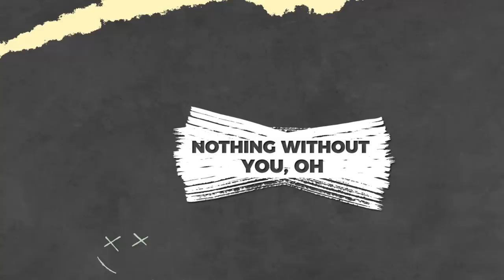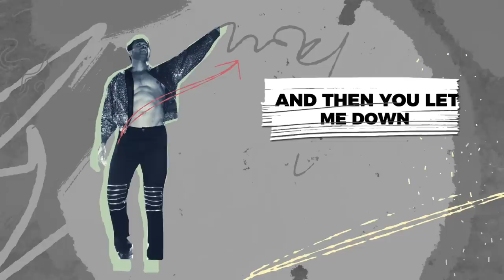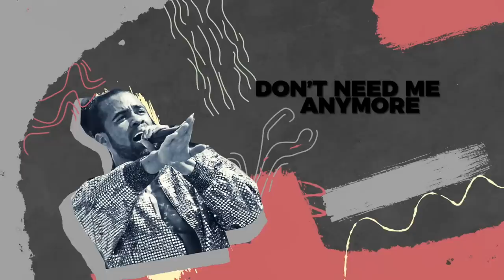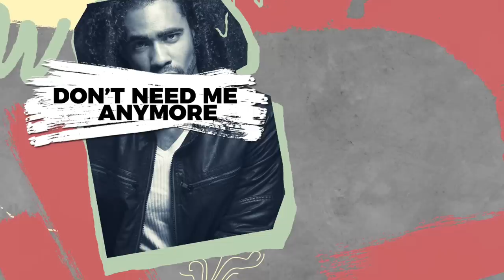Johnathan Celestin - Nothing Without You (TEAMJC Appreciation Lyric Video)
Songwriter: Johnathan Celestin, Nicholas Wright
Producer: Nicholas Wright
Video Production: Serson R.

Listen to “Nothing Without You" everywhere.